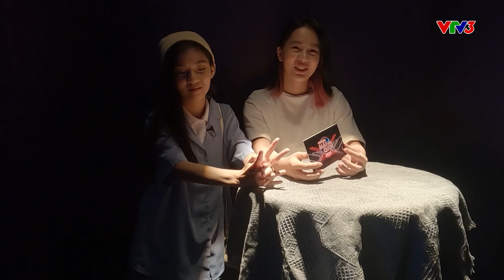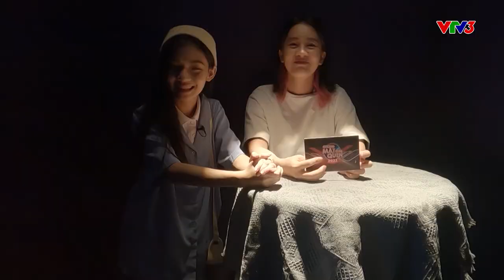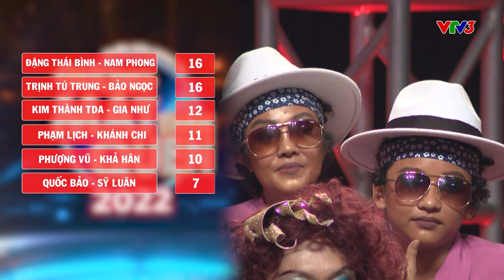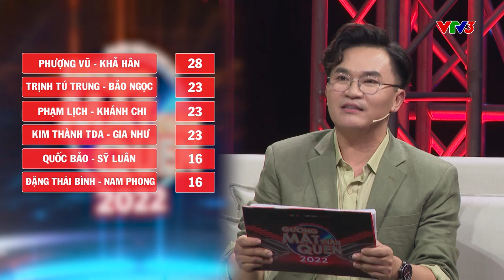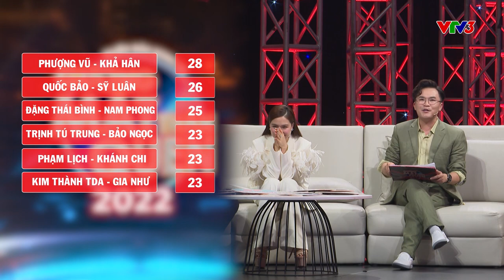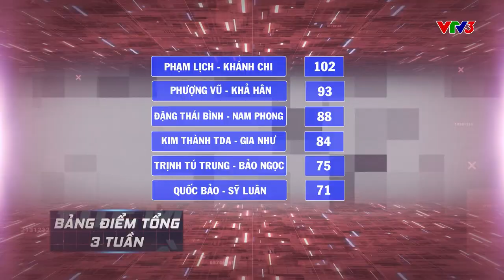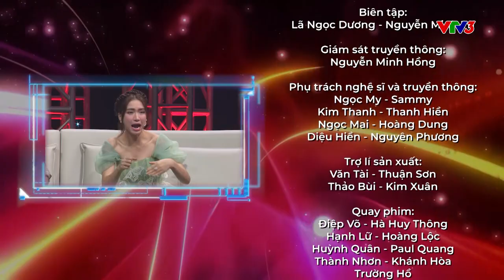Full Tập 3: Hoà Minzy đối đầu Đại Nghĩa tranh cãi tiết mục “đỉnh của chóp”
Gương Mặt Thân Quen Phiên Bản Song Ca 2022 - TẬP 3 OFFICIAL
Đêm thi đối đầu tập 3 đầy hấp dẫn , 2 cặp thí sinh - 1 icon với những màn hóa thân cực chất khiến BGK "đứng không vững".

Gương mặt thân quen 2022 gồm 2 giám khảo xuyên suốt là Đại Nghĩa và Hoà Minzy. Ngoài ra sẽ có thêm các vị giám khảo khách mời là những nghệ sĩ gạo cội, tài năng và giàu kinh nghiệm. Chương trình được dẫn dắt bởi TikToker Long Chun và gồm 6 cặp đấu ngang tài ngang sức: Quốc Bảo - Trần Sỹ Luân; Kim Thành TDA - Nguyễn Gia Như; Trịnh Tú Trung - Bùi Lý Bảo Ngọc; Phạm Lịch - Nguyễn Ngọc Khánh Chi; Phượng Vũ - Đặng Khả Hân; Đặng Thái Bình - Phạm Nam Phong. Với những màu sắc đa dạng và cá tính đặc biệt, 6 cặp đấu chắc chắn sẽ mang đến các màn tranh tài mãn nhãn, đầy “máu lửa" và sâu sắc.